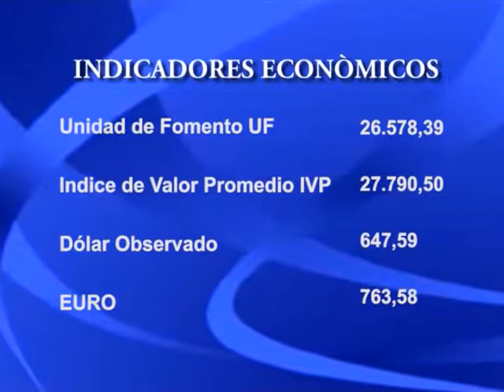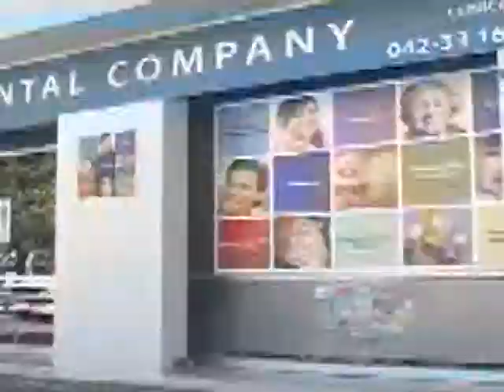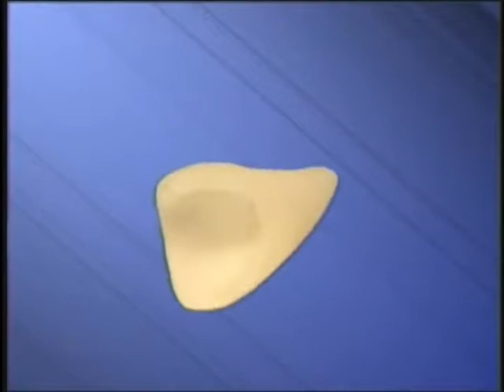16 DE AGOSTO.// PARTE 2